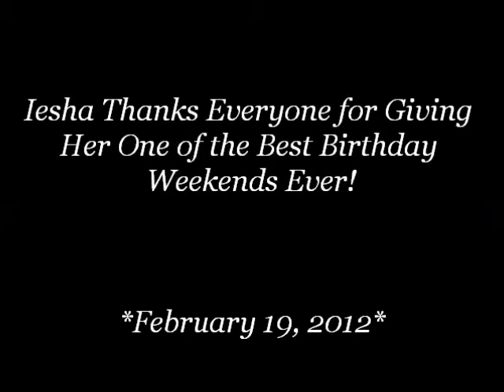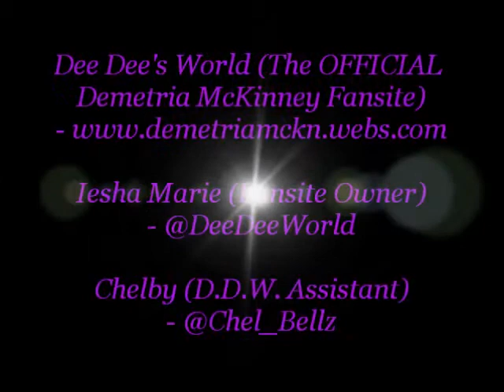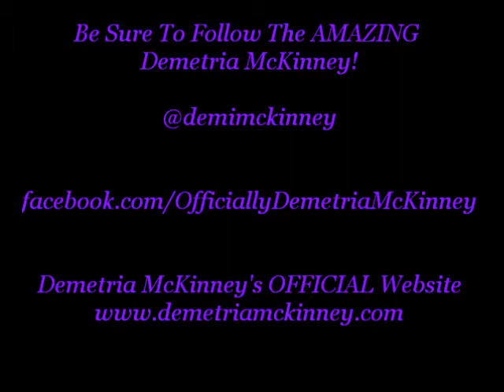Chelby and Iesha Marie (Demetrians) Meet for the First Time!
Chelby (myself aka a Demetrian) surprised Iesha Marie (Demetrian) and spent the weekend with her for her 21st birthday. It was a great weekend, filled with lots of surprises! This video was recorded at the airport right before Chelby and her cousin got ready to fly back home. GoodTimes! :-)

A special THANK YOU to my parents and Mama Alicia, for making it all possible! Thank you to my cousin Trey for accompanying me. Love you guys!

Instrumental to Beyonce's "I Miss You"